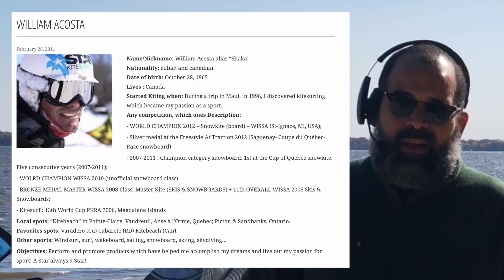William Acosta (Campeón Mundial 2012 in snowkiting) | Preview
William Acosta
Name/Nickname: William Acosta alias “Shaka”
Nationality: cuban and canadian
Date of birth: October 28, 1965
Lives : Canada
Started Kiting when: During a trip in Maui, in 1998, I discovered kitesurfing which became my passion as a sport.
Any competition, which ones Description:
- WORLD CHAMPION 2012 – Snowkite (board) – WISSA (St-Ignace, MI, USA);
- Silver medal at the Freestyle At’Traction 2012 (Saguenay- Coupe du Québec-Race snowboard)
- 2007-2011 : Champion category snowboard: 1st at the Cup of Quebec snowkite: Five consecutive years (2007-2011);
- WOLRD CHAMPION WISSA 2010 (unofficial snowboard class)
- BRONZE MEDAL MASTER WISSA 2008 Class: Master Kite (SKIS & SNOWBOARDS) + 11th OVERALL WISSA 2008 Skis & Snowboards;
- Kitesurf : 13th World Cup PKRA 2006, Magdalene Islands

Local spots: “Kitebeach” in Pointe-Claire, Vaudreuil, Anse à l’Orme, Quebec; Picton & Sandbanks, Ontario.
Favorites spots: Varadero (Cu) Cabarete (RD) Kitebeach (Can).
Other sports: Windsurf, surf, wakeboard, sailing, snowboard, skiing, skydiving…

Objectives: Perform and promote products which have helped me accomplish my dreams and live out my passion for sport! A Star always a Star!

BIO
Originally from Cuba, William arrived in Canada in the early 90s with a PE degree and a National Championship title in Windsurfing. In 98 he discovered, during a Maui trip, his new passion: kiteboarding. He was one of the first to bring Kiteboarding to Canada.

In order to practice his new favourite sport in all conditions, William decided to take advantage of the cold snowy Canadian winters by Snowkiting.

William clearly stood out in this discipline by winning the WOLRD at 46 years of age! He has been crowned WORLD CHAMPION 2012 in snowkiting at the WISSA 2012 held in St-Ignace, Michigan, USA. William also won a silver medal at the Freestyle At’Traction 2012 (Saguenay- Coupe du Québec) and has been for five consecutive years (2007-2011) the Snowkite champion at the championship of « Coupe du Quebec/ Quebec Cup » in the snowboard category.

William made history at the WISSA 2008 by beating the snowkite skiers with a snowboard and obtaining a bronze medal, master class and thanks to William’s spectacular performances in 2008 and 2010 the snowboard category is now official at the WISSA.

Besides being really passionate about kiting, William is a real innovator and developer of his passion. Wanting to go faster and to be able to race with and against skis, William developed in 2010, after 2 years of prototypes and research, a 216cm race snowboard builded by Donek, the board « Designed by William Acosta ».

William rides proudly with Starkites and won’t hesitate to help you out with your first steps all the way to high end refinements! Not only William his known as being first and a champion but he has been renowned for being a true sportsman and a real champion at heart! A real STAR! Pasión Vela: un espacio para crecer⛵️🇨🇺🇵🇷🇲🇽🇪🇸🇨🇦🇻🇪🇺🇸
te recomendamos que hagas click en este enlace